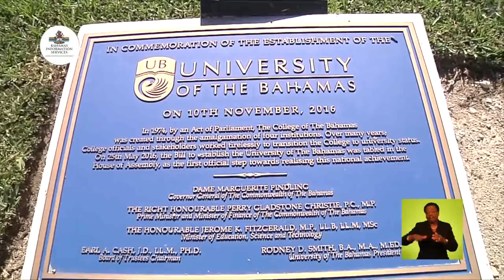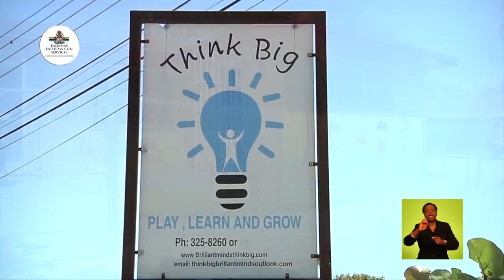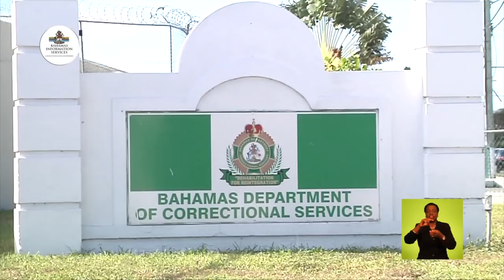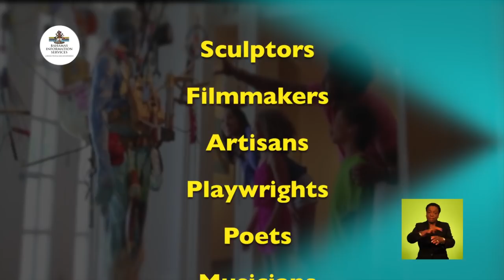PM MINNIS 2nd National Report 2019